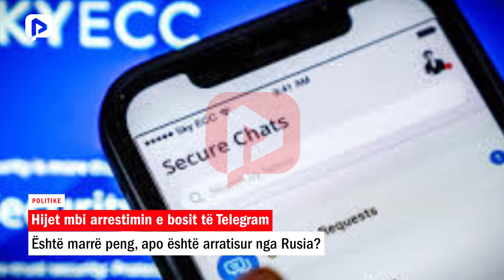Hijet mbi arrestimin e bosit të Telegram: Është marrë peng, apo është arratisur nga Rusia?